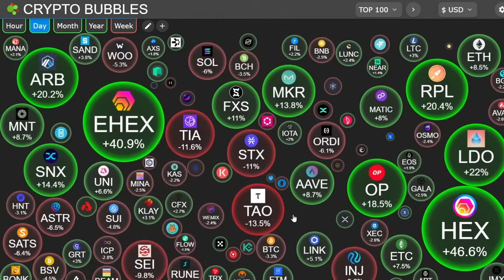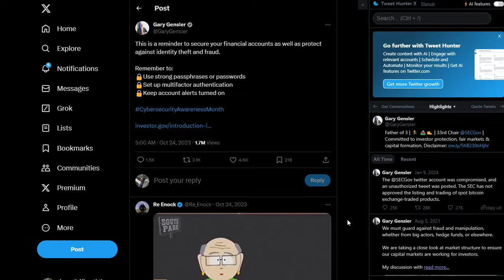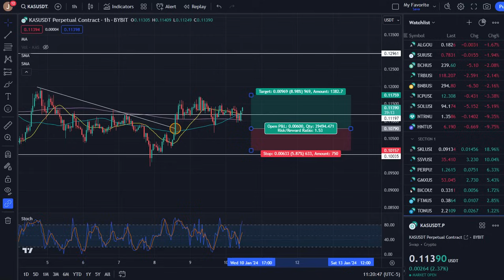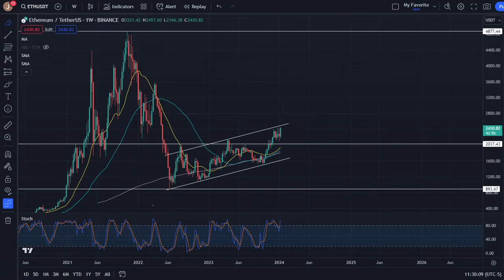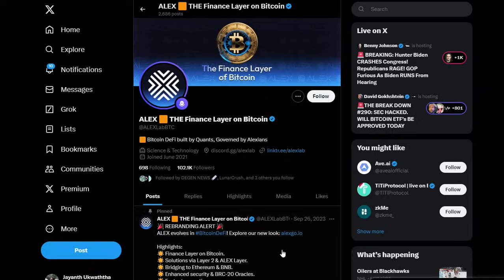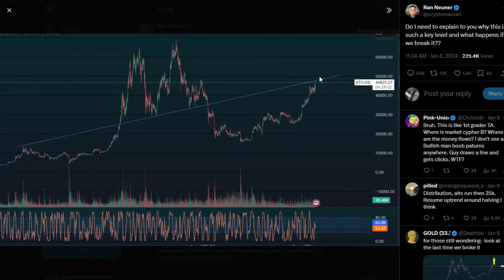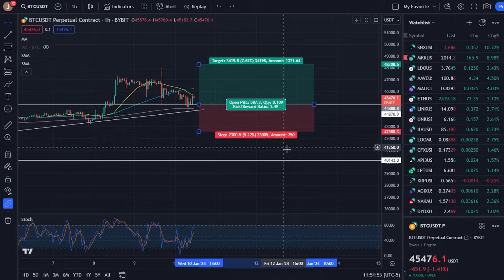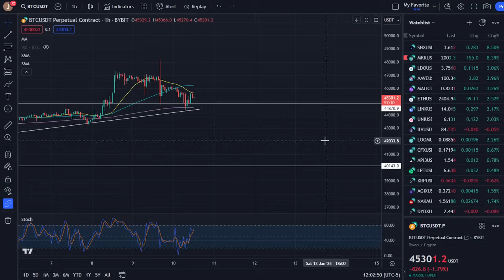11 BITCOIN SPOT ETFs TO BE APPROVED TODAY!!! | EXPECT VOLATILITY!!!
THIS VIDEO MAINLY FOCUSES ON THE PENDING BITCOIN SPOT ETFs AND THE OVERALL CRYPTO MARKET SENTIMENT USING NEWS AND PRICE CHARTS.

4HL3TFNC